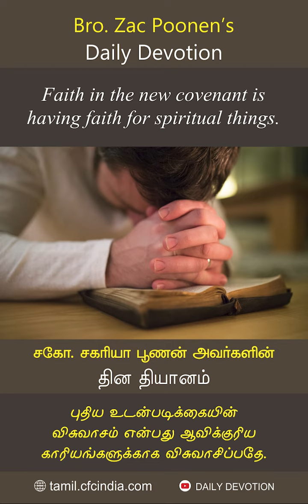01 August | CFC Daily Devotion | Faith in the new covenant is having faith for spiritual things.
புதிய உடன்படிக்கையின் விசுவாசம் என்பது ஆவிக்குரிய காரியங்களுக்காக விசுவாசிப்பதே.  | Zac Poonen